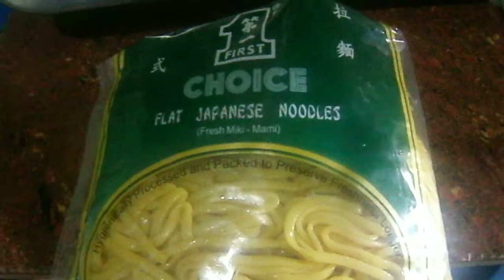Vlog#11.Fried Noodles(August 11,2016)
God BLess